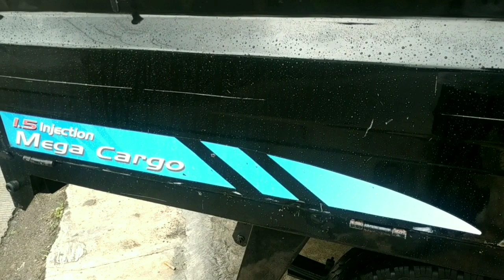Suzuki Carry Futura Pickup Mega Cargo 1.5 Tahun 2015 Cek Kondisi Mobil Bekas Lebih detail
Suzuki Carry Pickup 1.5 Mega Cargo ini dalam kondisi yang paling banyak dicari. Sektor mesin, body hingga chasis dalam kondisi baik..

Mobil ini ditawarkan Rp. 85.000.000 Nego

√ Hyper Auto Concept

• Vlog - review - branding juga market seputar produk automotive.
• Showroom mobil bekas berkualitas, bisa cash / kredit (D2 Mobilindo).
• Informasi hub: 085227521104 ( Fuad Bachtiar )